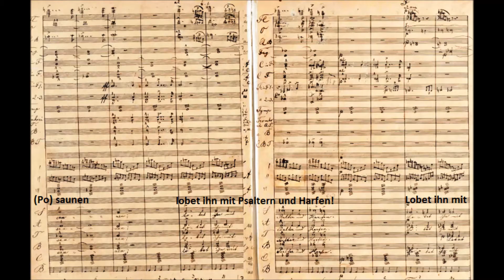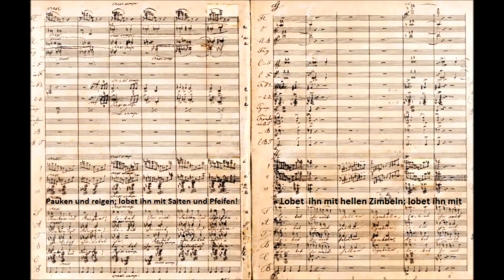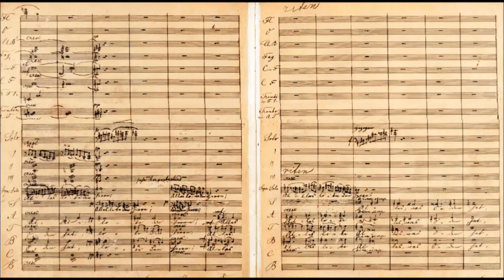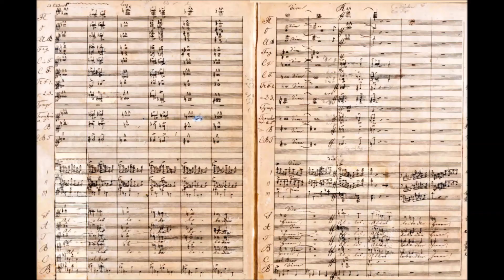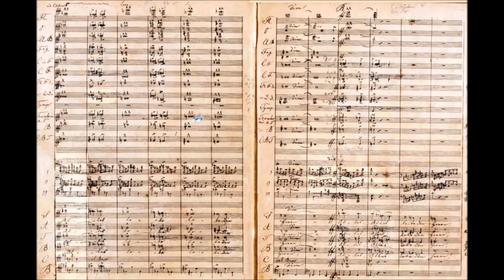Anton Bruckner - Psalm 150 (1892)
Anton Bruckner (4 September 1824 – 11 October 1896) was an Austrian composer known for his symphonies, masses, and motets. The first are considered emblematic of the final stage of Austro-German Romanticism because of their rich harmonic language, strongly polyphonic character, and considerable length. Bruckner's compositions helped to define contemporary musical radicalism, owing to their dissonances, unprepared modulations, and roving harmonies.

Psalm 150, WAB 38 (1892)

Chicago Symphony Orchestra & Chorus conducted by Daniel Barenboim

Richard Heuberger asked Bruckner for a festive hymn to celebrate the opening of the exposition Internationale Ausstellung für Musik und Theatherwesen on 7 May 1892, but Bruckner did not deliver the piece in time for Heuberger's purpose.

The work was premiered in the Musikvereinsaal of Vienna on 13 November 1892, with the Wiener Singverein and the soprano soloist Henriette Standthartner under the baton of Wilhelm Gericke. The concert also included a Schubert overture and Liszt's Piano Concerto in E-flat major, followed by Richard Strauss' Wanderers Sturmlied and Mendelssohn's Loreley.

The manuscript, which was dedicated to Wilhelm Ritter von Härtel, is stored in the archive of the Österreichische Nationalbibliothek. It was first issued in November 1892 with another dedication to Max von Oberleithner, by Doblinger, as well as a vocal and piano reduction score by Cyrill Hynais.

Unlike the other psalm settings composed some 40 years earlier, for which he used a German-language Bible approved by the Catholic Church, Bruckner used this time the German-language Martin Luther Bible for the text.